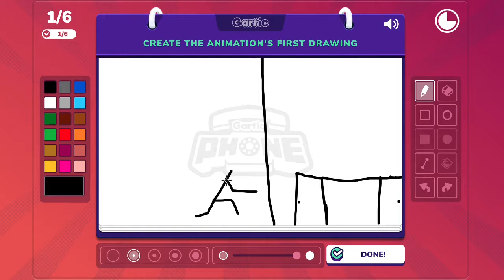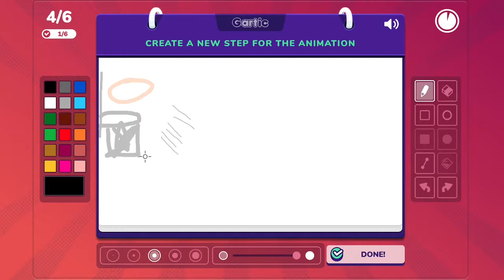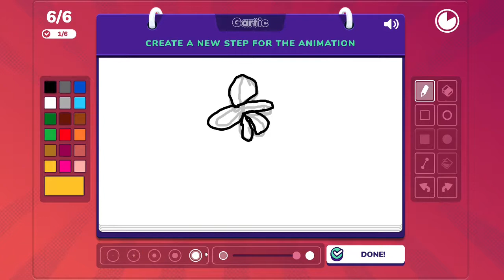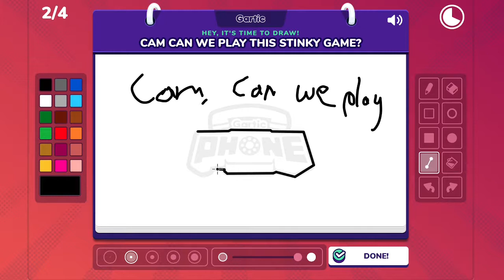Gartic Phone (BLURBY?)